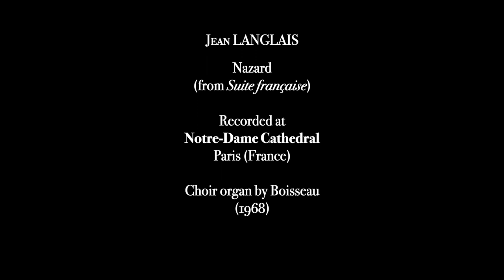J. Langlais, Nazard - Johann Vexo, organ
Johann Vexo plays Jean Langlais's Nazard (from Suite française) on the choir organ of Notre-Dame Cathedral, Paris (France).

Johann Vexo is represented in North America by Phillip Truckenbrod Concert Artists.